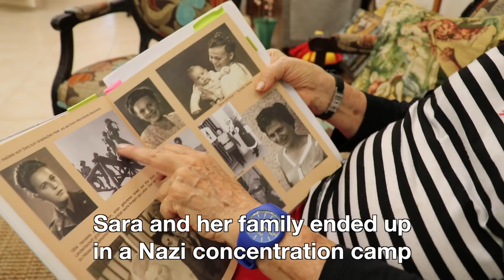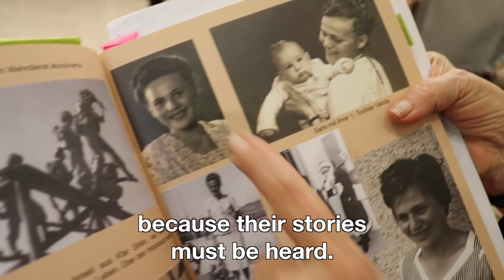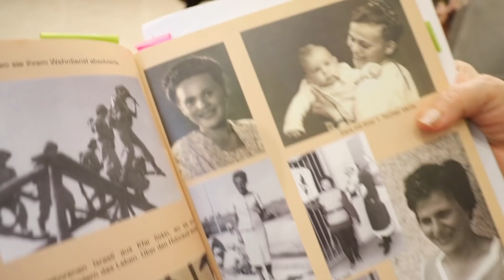A Holocaust Survivor That Never Lost Hope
Sara Atzmon is a Holocaust survivor with an amazing story.